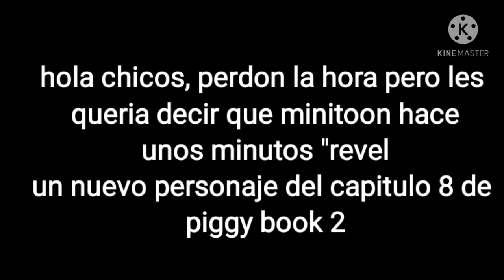Perdon la hora ( "nueva skin" )